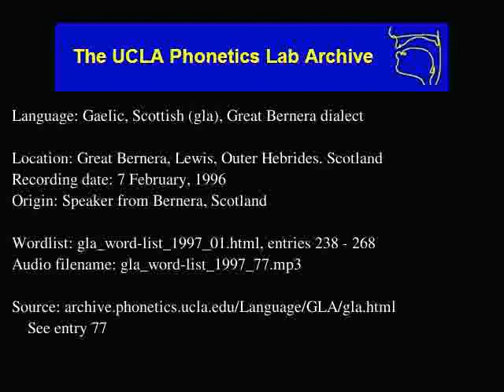Gaelic, Scottish audio: gla_word-list_1997_77